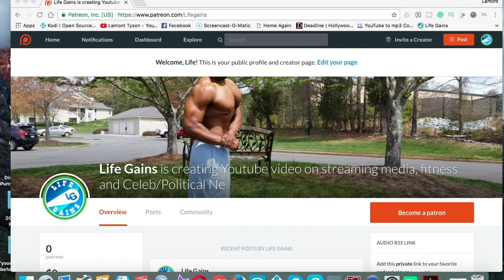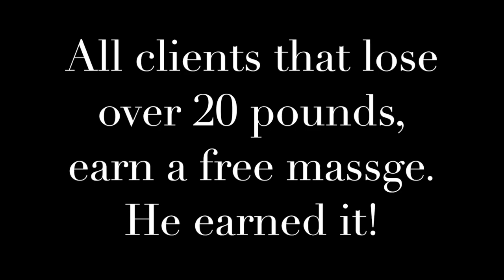Fat Burning Exercise! Shredd fat fast with this post workout routine! Client Mike G. Goes hard!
Come Train with Life Gains
Training to get weight off fast.
Mike's Post training burn was Clean, Jerk and press 5 reps
Uprights for 10 reps
Bag push for 25 feet with 280-pound bag.